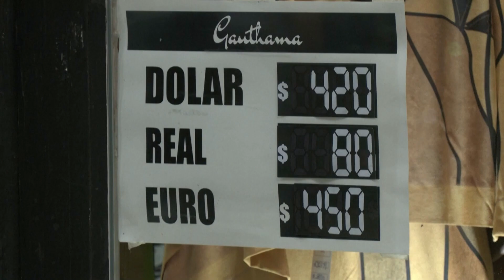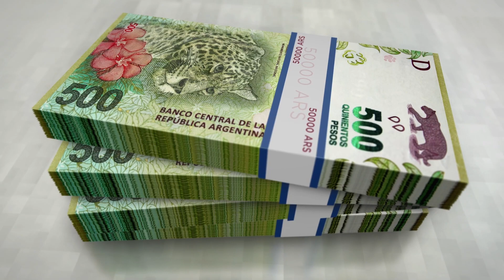Argentina Peso | Top Story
Argentinian government is devaluing its currency, the peso, to match black market rate.